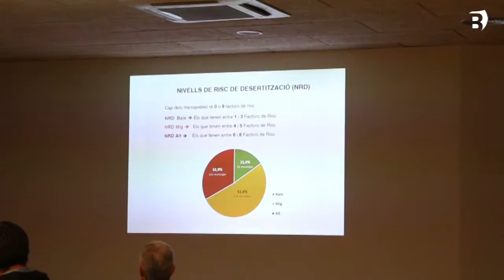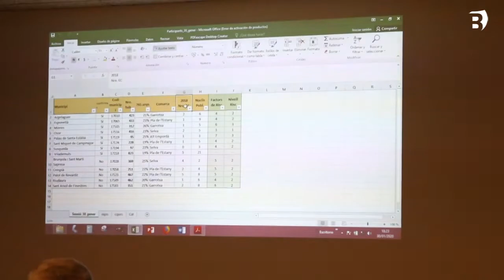Una dotzena de micropobles es troben a Sant Miquel per debatre sobre el comerç als pobles rurals